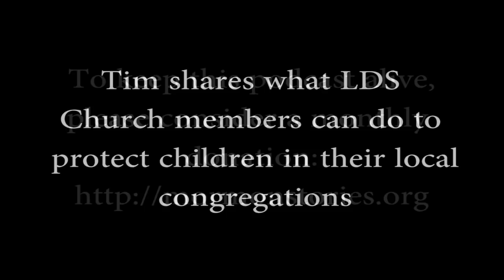Mormon Stories 873: Tim Birt - A Therapist's Perspective on Protecting Children in Mormonism Pt. 3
In this episode, Licensed Professional Counselor and Licensed Marriage and Family Therapist Tim Birt shares with us his perspective on three questions:

Part 1) In what ways are LDS policies and teachings on sexuality harmful and helpful?

Part 2) In what ways are the LDS church's current policies related to child protection and abuse inadequate or harmful or need improvement?

Part 3) What can LDS church members do to help protect children in their local congregations?

Timecodes:
00:00 Introduction
00:55 (1) Meet bishop and SP to have a conversation about issues
02:17 (2) Share your own story
03:17 (3) Tell your bishop if you don't support the practice of 1:1 interviews behind closed doors
04:26 (4) Suggest viable alternatives to your bishops / SPs
07:30 (5) If the bishop insists on interview, an adult of the child's choosing should be present
08:43 Involve women when a girl or woman is interviewed
09:06 Bishops civilly and criminally liable
09:28 (6) Ask bishops and SPs to commit to follow standards
09:52 (7) Ask bishops and SPs to not provide sex education
10:47 (8) Ask bishop to prove that masturbation is a sin from church handbooks
12:08 (9) Consider discussing with the bishop the damage done by providing sex education without consent
13:04 (10) Have qualified mental health professionals available
16:30 (11) Consider asking bishops and SPs to learn about abuse stories
16:50 (12) Involve women leaders if there are girls or women to be asked about sexual issues
18:08 (13) Windows in doors, see part 2
18:17 (14) Criminal background and central registry check for people working with children
19:50 (15) Members stepping forward to ask bishops / SPs to act on these things
21:05 Tim's final thoughts
23:15 FB remarks and closing words